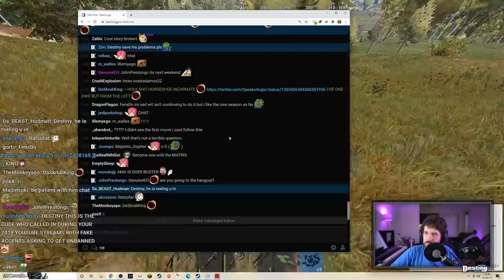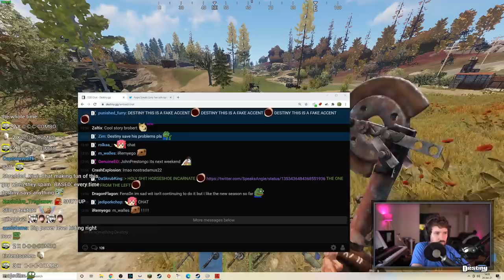"Stop Criticizing Left Content Creators!" - AMA Server Calls Out Destiny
Destiny stops the blue politics AMA to respond to a call out...

0:00 - Teaser/Intro
1:02 - USSR and China's positives (SKIP INTRO)
2:48 - Prevent another Trump, GOP's future
5:58 - Biden's promise, Overton window
7:42 - Favorite democrat, China vs US, neo-pronouns
12:44 - Destiny vs AMA chat: Bernie is a centrist in EU...
14:05 - Criminal justice policy, Julian Assange, extremism
17:23 - Lefty arc, de-platforming, reality vs fantasy polarization
21:13 - Affirmative action, top democrat policy, social media
24:14 - Biden's executive orders, billionaires escaping tax
28:18 - Ultra nationalism and Trump's administration
30:33 - Abortion, federal min wage, canvassing and future
34:55 - Political labels, industrialization, abolishing welfare
37:48 - Exploitation of workers, liberal insult, trendy socialism
40:19 - Yet you participate in society, curious! (TEASER)
42:33 - Protected classes, Snowden, Biden's foreign policy & Russia
47:11 - Andrew Yang, Patriot's Act, trade embargo, Omaha mayor
50:12 - UBI, push toward biology, min wage revamp
55:42 - Socialist impact: pros and cons
57:55 - Happiness and living a fulfilling life, ignorance is bliss
1:01:57 - Marx and left economics, co-ops & market socialism
1:08:56 - Gene editing, Huawei ban, corporate policies
1:14:19 - Deradicalization, Medicare4all, monetary policy
1:21:25 - Self defense right, 2 party system, changed opinions
1:27:07 - Biden's executive orders vs unity
1:30:00 - Destiny vs AMA chatter: science vs philosophy
1:34:10 - Rapid fire questions
1:55:57 - Post AMA voice call discussion